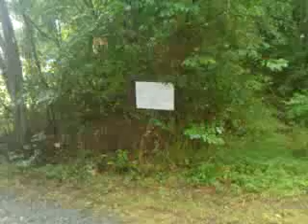Mobile home and land, buy a mobile home, Louisa VA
for information about our available mobile home and land packages. Sign up to get Secret Mobile Home Deals with Owner Financing that are not available to the general public.